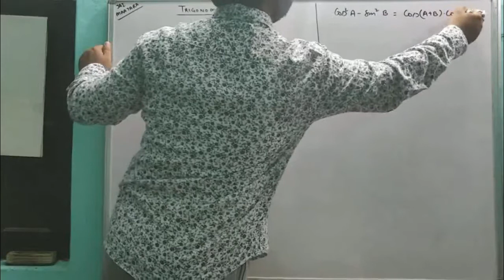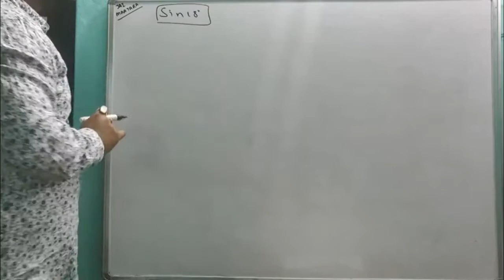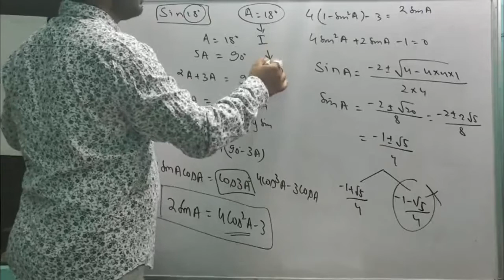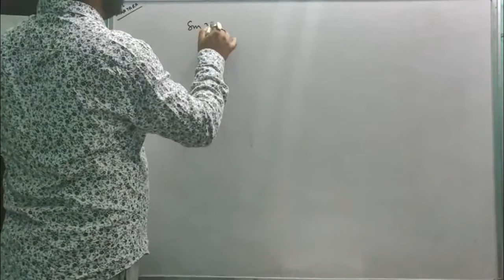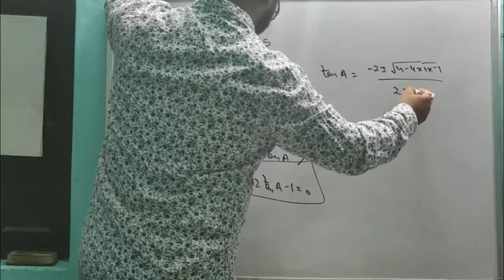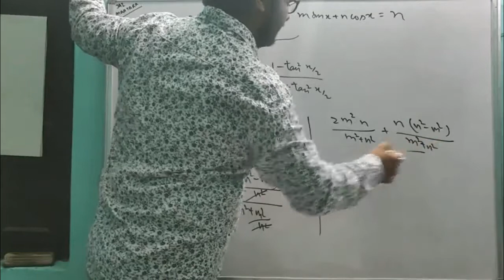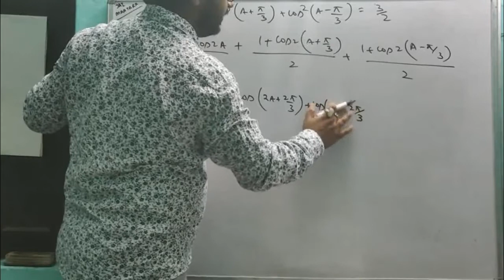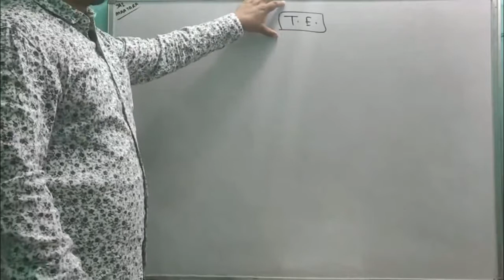Problem Solving-2 | Trigonometry | Aakash Sir | Krishnanand | LearnDude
Also watch: "Concepts of OOP | Terms in Java | Keywords, Data Types | Complete Java Course | Krishna | LearnDude"